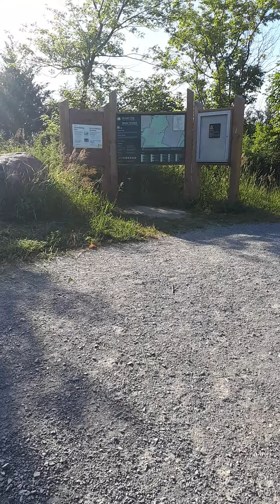Rouge Valley Park Part 3